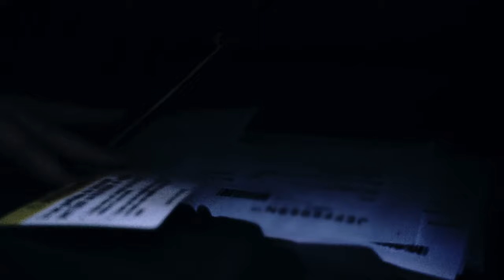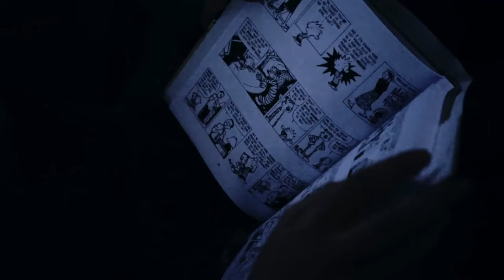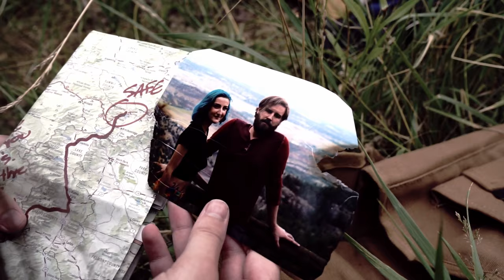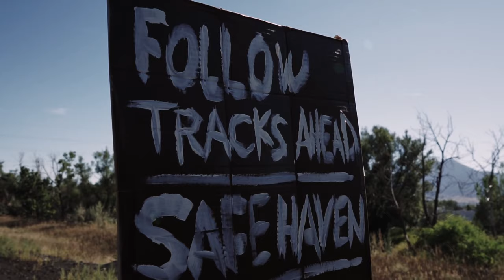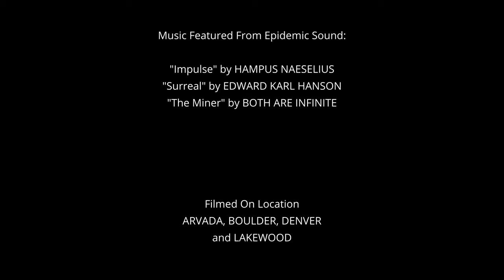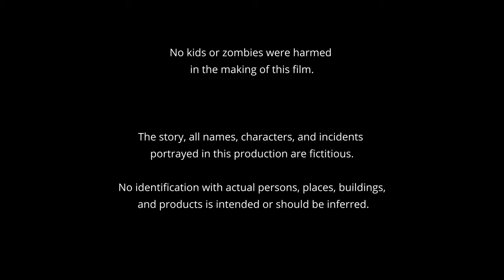WHAT'S LEFT OF US | A Post-Apocalypse Film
A story of two survivors in a post-apocalyptic world as they fight to survive against the infected and what remains of humanity. How far will you go to survive and how much of your humanity are you willing to sacrifice?

Grab a drink, some popcorn, some candy, and sit back and enjoy!

This has been an amazing journey and I am so thankful top everyone who helped bring this film to life. Everyone was absolutely amazing and fun to work with and I am proud of the end result.

Introducing the young talent of Evey Thacker and also featuring Kyle Franklin Knox, Eric Harness, Ryan Seamy, Bryan Alexis Sanchez, Candice Snead, Olandis Bradshaw, and Irina Rapport.

Shout out to my makeup artists: Kaleigh Huskey, Alexis Parr, and Yari Paiz.

Special thanks to JD Gonzales.

Thanks to Chill Phil Go for some music.

Featuring music from - MICHAEL VIGNOLA

Featuring music from - HAMPUD NAESELIUS, EDWARD KARL HANSON, and BROTH ARE INFINITE

FILMED ON:
Sony a7ii
DJI Mavic Mini